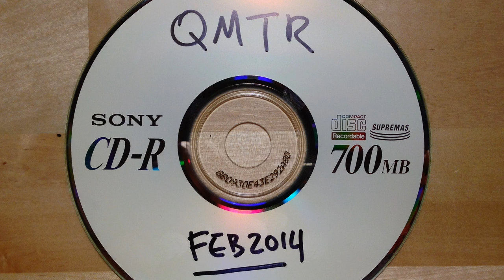Quiet Music for Tiny Robots - You Won’t Believe What Happens Next [Creative Commons Music]🔴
[Song attributes]
Bit Rate: 234943
Genres: Pop, Electronic

This song: You Won’t Believe What Happens Next is from Quiet Music for Tiny Robots's album: Quiet Music for Tiny Robots

[Album Description]:

[Album Attributes]
GENRES:  Pop, Electronic
CURATOR:  ccCommunity
Length: 00:24:10